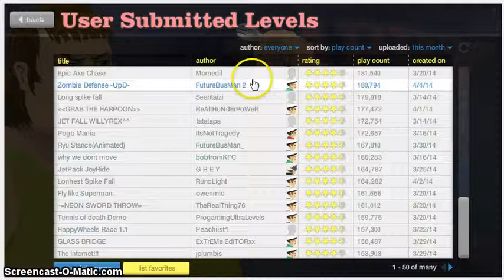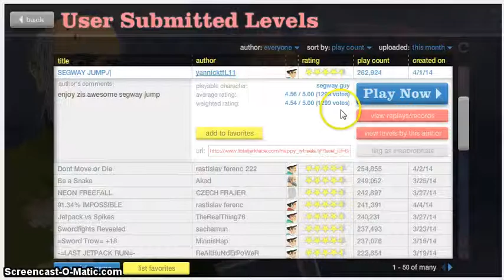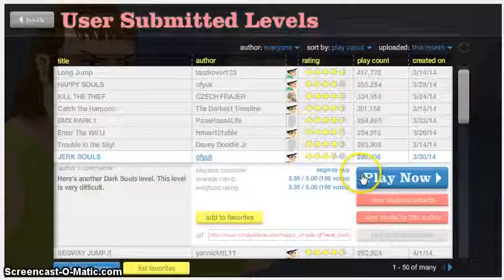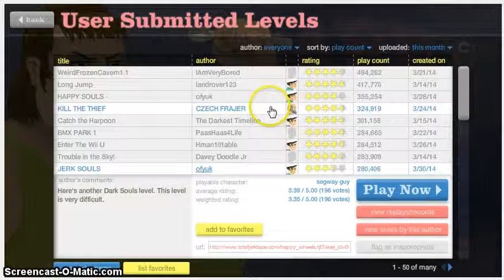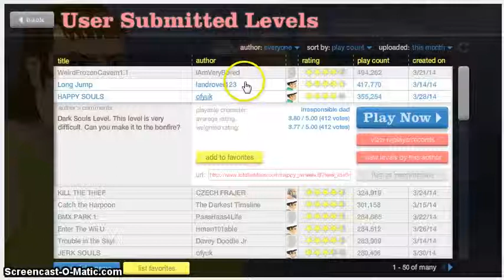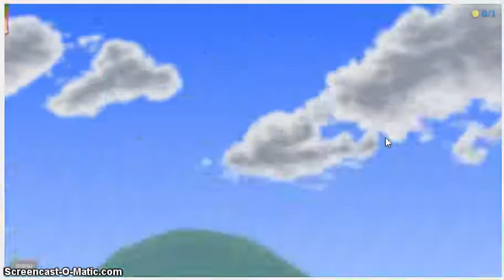happy wheels episode 3 part2-gota be first